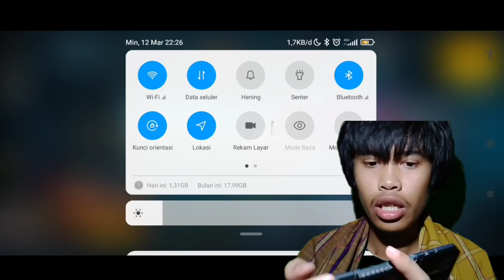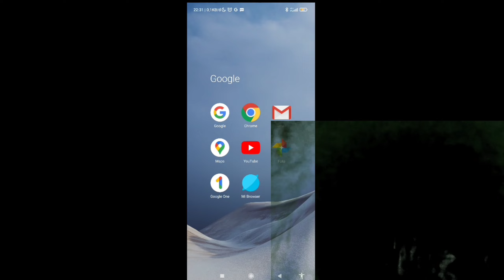Gila! Bangun tengah malam demi uang 3000 - Free Fire Indonesia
Hi Teman-teman selamat datang di channel shuqsss bersama saya untuk memainkan game tentunya.

Hp = Untuk Main - Redmi Note 10S 6/128
          Facecam.   - Realme 5 3/64

Lagu Yang Sering Saya Pakai Bikin Video!
• Quincas Moreira Bunny Hop
• Kokiri Forest Beat
• Emmit Fenn Creep
• Sound Off Jingle Punks
• Cuckoo Clock
• Flower Garden
• Best VGM 1383 - Mario Paint
• Spring In My Step - Silent Partner
• Indie Romance - Silent Partner